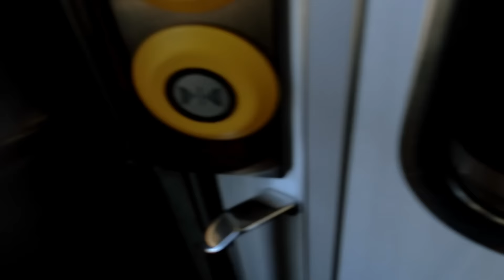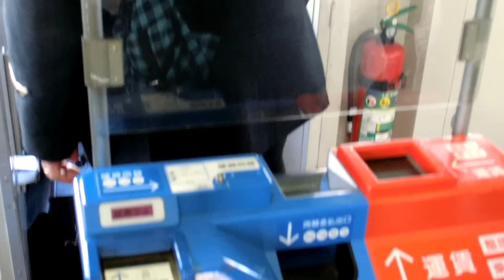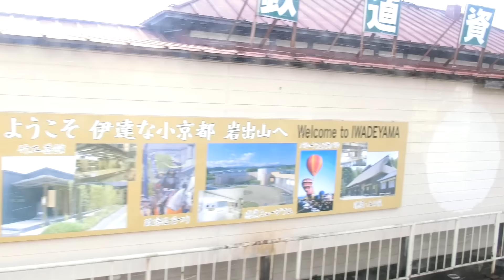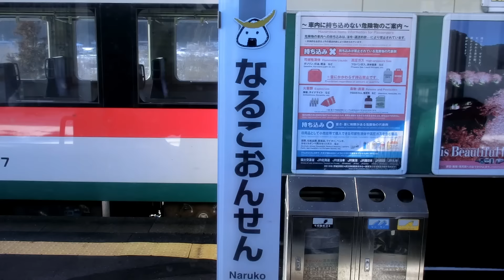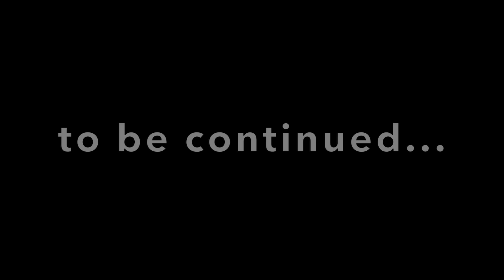IL GIAPPONE CHE NON CONOSCIAMO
🔥GRUPPO TELEGRAM🔥